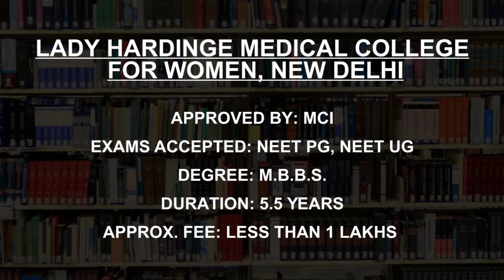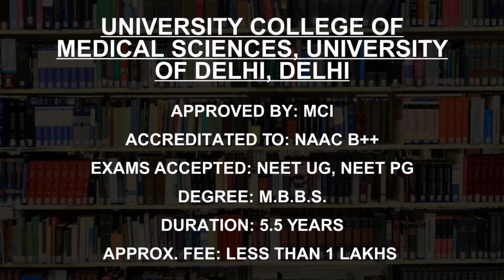Medical Colleges in Delhi NCR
Must Watch.. Best Medical Colleges and Courses in Delhi NCR - Fees, Admission

Listed Colleges
Maulana Azad Medical College, New Delhi
Jamia Millia Islamia New Delhi
Lady Hardinge Medical College for Women, New Delhi
University college of Medial Sciences, Delhi
University College of Medical Sciences, University of Delhi, Delhi
Guru Gobind Singh Indraprastha University, Delhi

This is not the listing of Top Medical Colleges in Delhi NCR, it's the list of best Medical Colleges in Delhi NCR as per the ratings given by our users.